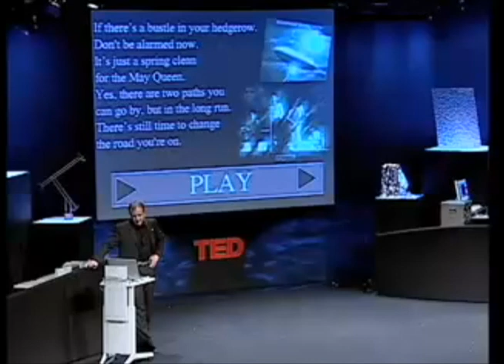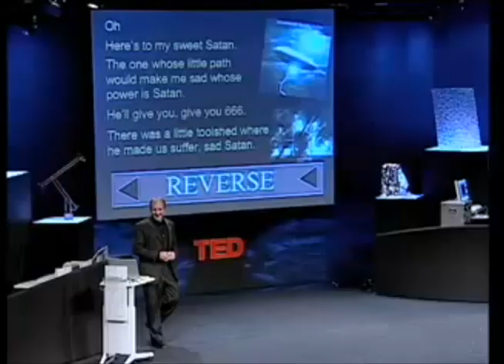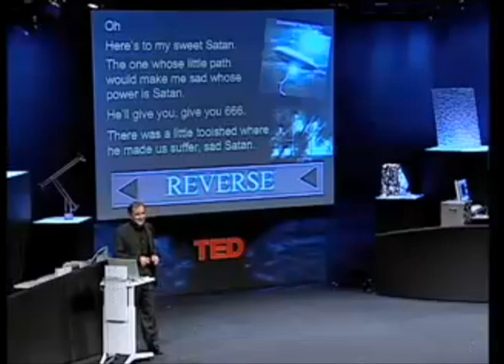Priming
Michael Shermer shows us how the brain is affect through priming